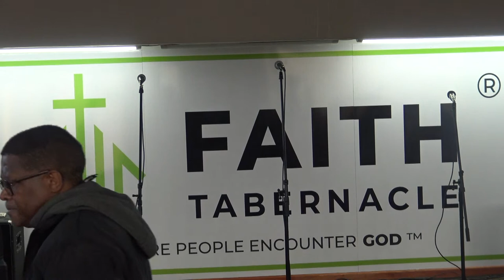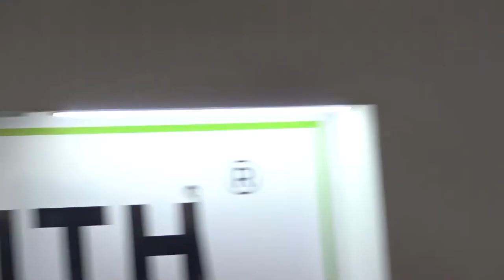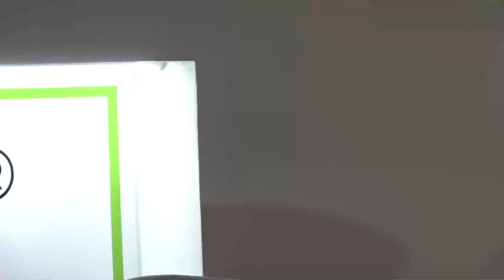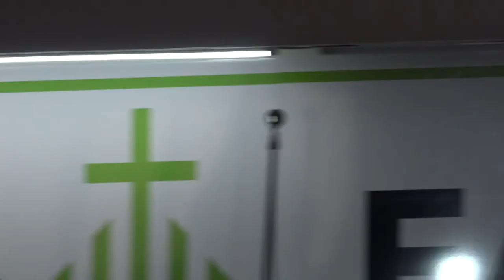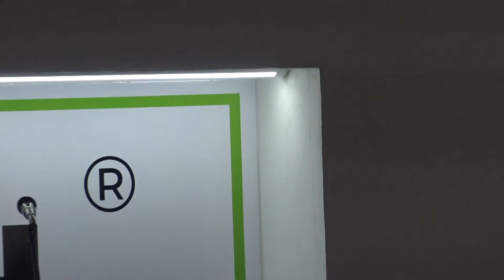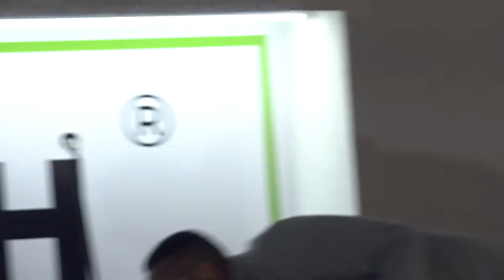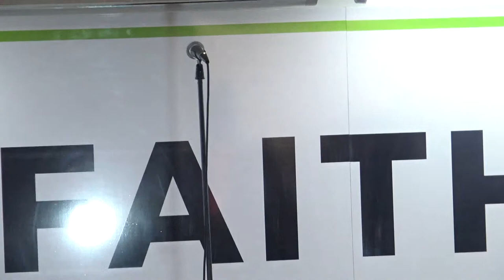Youth Day - June 16 Celebration // The Art of Excellence // Session 1 - Mr. Kabelo Chabalala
Series: The Art of Excellence
Title: Youth Day - June 16 Celebration
Date: 16 June 2023